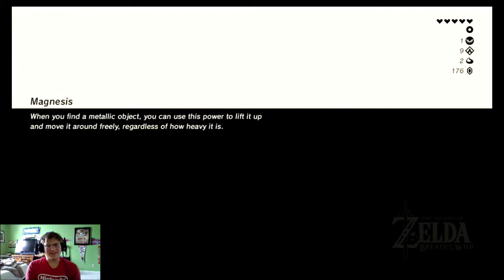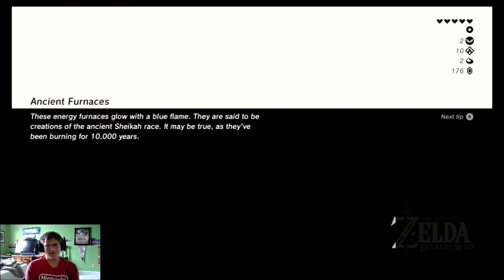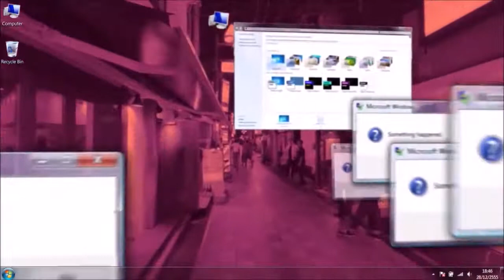Preparation! (Zelda BOTW Meat Only Run: Part 10)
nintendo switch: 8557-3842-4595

xbox: pokeb0y5191